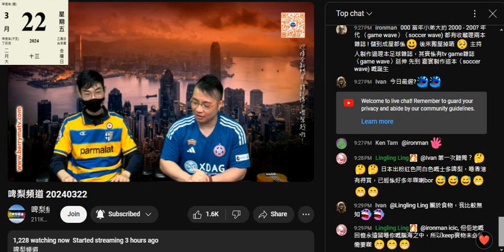20220322 啤梨晚報打女人偷錢賊林匡正呢晚做到9點半扮勤力扮辛苦扮節目多源化扮勁，但個收視到完就跌到1200，呃得10蚊，腦殘仲留言讚勤力但斗零都無課。撚屌馬健賢賣淘寶貨完場都有3000。